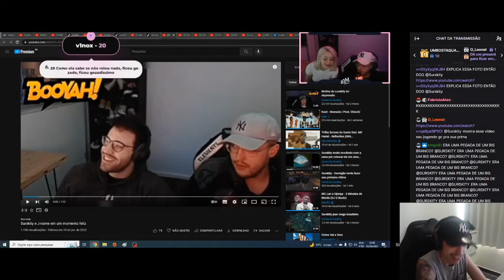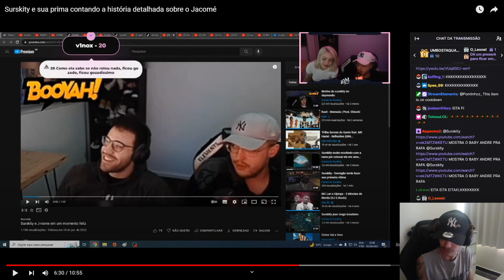4LAN CONTANDO COMO PERDEU A VIRGINDADE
🌹META🌹
Me contrata :(
★Streamer: Roxinha/4lanlol
-- -- -- -- -- -- -- -- --  Descriçao -- -- -- -- -- -- -- -- -- -- -- -- -- -- -- -- --
★SE FOR DONO E NAO GOSTAR DO CONTEUDO POR FAVOR MANDAR DM PARA RETIRADA DO VIDEO!!!★